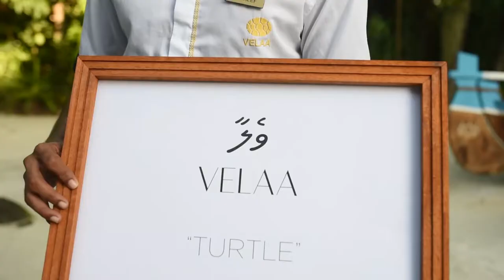Dhivehi Language Masterclass Part Two | Velaa Private Island Maldives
Our Velaa family are back again, guiding you through more of their native language of Dhivehi.